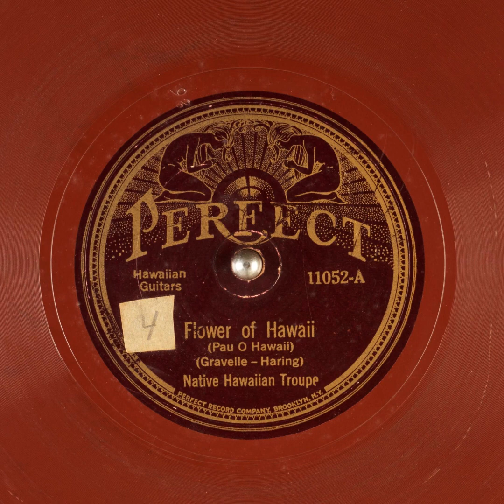Flower of Hawaii (Pau O Hawaii) - Native Hawaiian Troupe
Title: Flower of Hawaii (Pau O Hawaii)

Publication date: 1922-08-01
Language: English
Performer: Native Hawaiian Troupe
Writers: Gravelle, Haring

Summary: Hawaiian Guitars